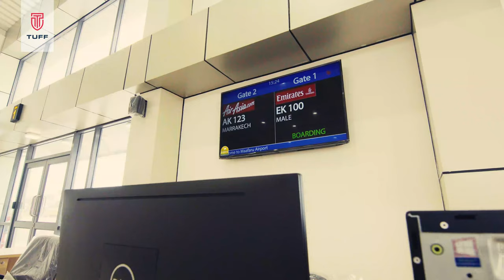Maafaru International Airport | Completion Trailer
BRIEF SCOPE OF WORKS
Runway & Shoulders-2200m
Apron – 14376SQM
Passenger Terminal –1200SQM
Hanger – 2200SQM
Airport Administrative buildings
Speed Boat Docking Area
Passenger Jetty

The project includes construction of a new regional/international airport namely, the Maafaru Airport in Noonu Atoll consisting of a 2200 meter runway, taxiways, Apron with shoulder and Service roads to accommodate and provide all services to the Airbus A320-200.

The project also includes the construction and equipment of a maintenance hangar, speedboat docking hangar, construction of a jetty in order to service adjacent islands and a VIP private jetty; the project also includes construction of the airport administrative buildings.

The airport will be provided with all the necessary safety operational features. The infrastructural preparation such as backfill and levelling, provision of water, electricity and telecommunication service are included in the scope of works.

The Airports hall also be developed to the minimum standard and requirement of Airbus A320–200 and complete Certification processing in accordance with Maldives Civil Aviation Regulation MCARs 13 and security requirements as per MCARs 19 and National Aviation Security Programme conducted by Maldives Aviation Security Command (AVSEC) including domestic operation to cater to existing turboprop aircraft used by local airlines as well as business jets.

CLIENT
Abu Dhabi Fund for Development
Regional Airport, Maldives

OUR ROLE
Engineering, Procurement, Construction, Commissioning and Installation

DETAILS
2200 meter runway, taxiways, Apron with shoulder, AGL, NAVAIDS, terminal building, VIP Jetty, Hangar, ATCT, ARFF, Fuel, Support Facilities, and Service roads to accommodate and provide all services to the Airbus A320-200.